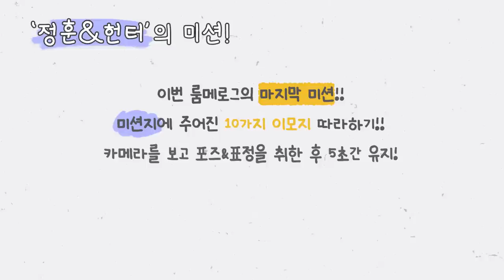xikers(싸이커스) VLOG #8 | JUNGHOON & HUNTER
xikers(싸이커스) VLOG #8 | JUNGHOON & HUNTER (EN/JP)

00:00 VLOG #8
0:10 마지막 룸메 정훈&헌터🖐
0:31 과연 마지막 미션은?
3:50 자신감 있게 1차 도전❗
5:12 소품을 찾아 떠나는 정훈&헌터
7:45 다시 재도전🙌
8:40 과연 마지막 도전의 결과는?
9:43 자유의 정훈상🗽과 스노우 헌터⛄️